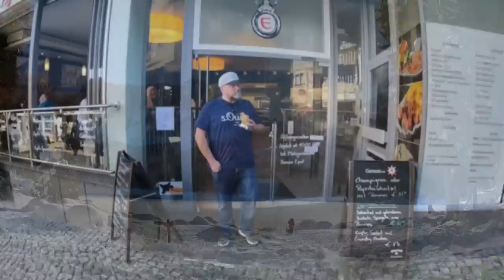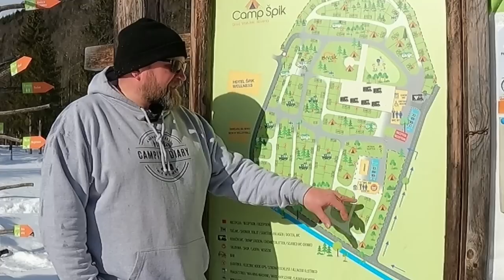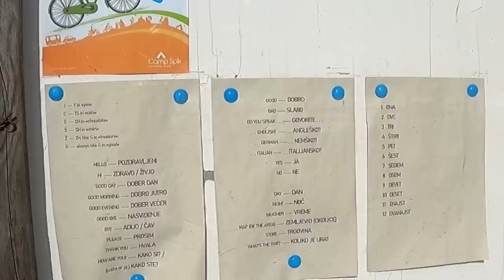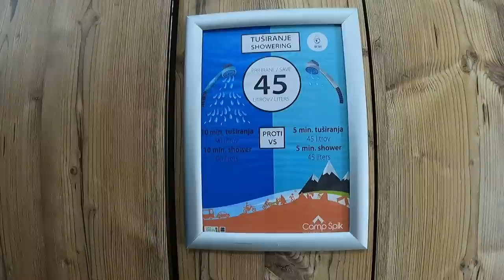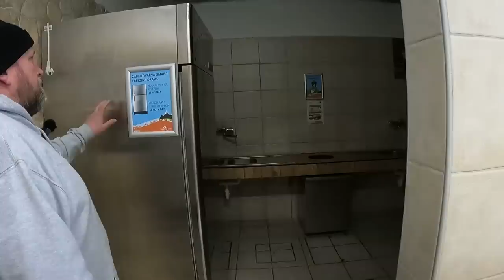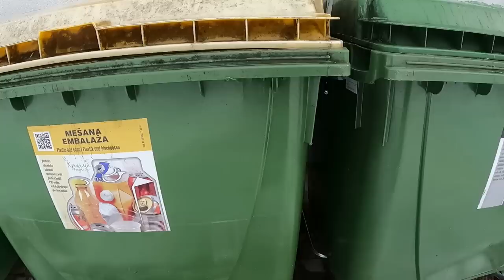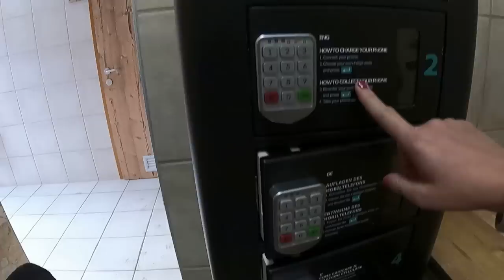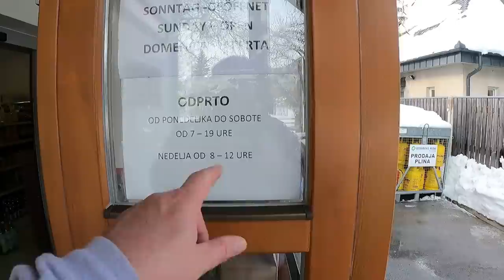Wintercamping Slowenien 2023 ( Hot oder Schrott )😍Camping Spik...Die Platzvorstellung...!!!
Heute stellen wir Euch den Campingplatz "Camp Spik" in der Nähe von Kranjska Gora vor.
Link vom Campingplatz:
Wir haben den Platz im Januar 2023 besucht, waren aber für eine Nacht auch schon mal im Oktober 2022 vor Ort.
Schaut Euch das Video bis zum Schluss an und Ihr werdet unser Fazit bekommen.

Also "let´s start camping"

Ausstattung und Nützliches :

Brennenstuhl Garant Kabeltrommel 50m
Schwabe Camping CEE-Adapterleitung Caravan
Schwabe CEE-Adapterleitung Caravan 1,5 m
Schwabe Camping CEE-Adapterleitung Caravan, 1,5m
Wandhalterung Halterung für Laptop Netbook Tablet PC
Akku Handstaubsauger 120W
Superer Micro-USB AC-Ladegerät
PIPIKA iPhone Ladekabel, [2 Stück, 1M]
LUOATIP USB Ladegerät 2.1A/5V 2 Stk.
Steckschlüssel Adaptersatz 3-teilig
com-four® 2x Gummihammer | Outdoorzubehör
Mellerud Küchen Entfetter
NIGRIN Gummi-Pflegestift
SONAX AutoShampoo Konzentrat (2 Liter)
Autowaschbürste Teleskop Mikrofaser
Set 22 Stück Schraubheringe Stahl 20cm
Planenspanner Set
DYON Smart Smart-TV 22 Zoll
GOK Gasschlauch für Steckkupplungen, Länge: 150 cm
Dual-View-Aufsatzspiegel Wohnwagenspiegel
Brüder Mannesmann Gabelringschlüssel Satz, 12-tlg
Brüder Mannesmann Werkzeugkoffer 87-tlg
DEMA Anhänger-Ausgleichskeil 2er Set DAK8
Camping Sat-Anlage 65cm
Activa Tischgasgrill Crosby
ADOFF Flexibler Gartenschlauch 30m
HB-DIGITAL 20m Antennenkabel
UPP Nähahle-Komplettset (Schusterahle)
Haken für Kederschiene
Sonnensegel Rechteckig 2x2m
Rowenta Turbo Silence Extreme+ Tischventilator
Intex Schlafcouch
12V Steckdose,Wasserdicht Zigarettenanzünde
Tellerkopfschraube 8 x 200 mm, 50 Stück
Campingaz Camp Bistro DLX
Auto Ladegerät Universal | Laptop
Auto Batterie Trennschalter
2 Stücke Mini Mülleimer
Feuerschale 58cm
Fahne Königreich Bayern
2 Stück Plastik Schaber
FLÜWA Wasserwaage mit Flügel 60 cm
VTOMAN Jump 1000 Tragbare Powerstation

💲Kanal-Spende:
💰Hallo liebe Camping-Freunde, wer uns unterstützen möchte, kann das hier gerne tun. Danke!💰

Inhaber und Herausgeber : Andre und Stephanie Möller

Wir übernehmen keine Haftung für entstehende Sach- oder Personenschäden bei der Nachahmung unserer Video´s !
Arbeiten am Wohnwagen sollten nur durch ausgewiesene Fachleute durchgeführt werden. ( Ich selber bin ausgebildeter Kfz-Mechaniker)
Dies sind Werbe oder DIY-Video und keine Anweisung zur Nachahmung.